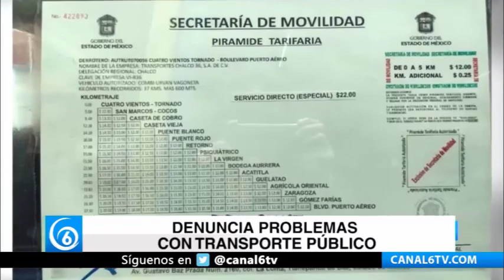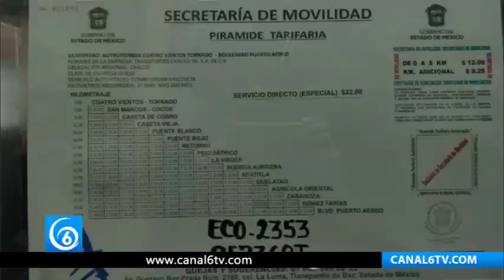Denuncia problemas con transporte público